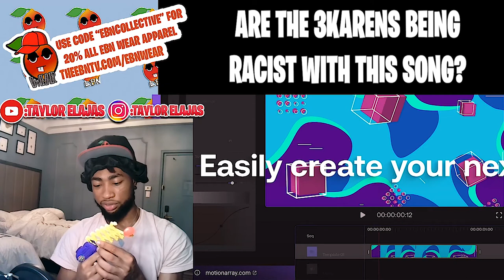Are the 3Karenz Being Racist With This Song? Here's the Truth...